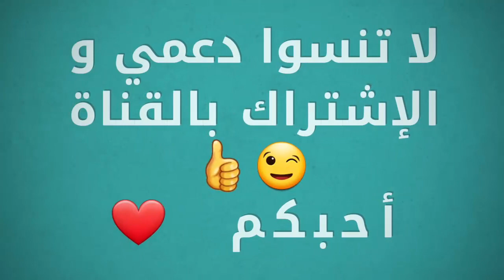روتين رياضي | تمارين البطن | تمارين شد البطن بالدامبل لبطن مسطح في اسبوع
مرحبا بكم جميعا على قناتي Dojafitness.
و لا تنسوا ايضا تعليقاتكم المحفزة الرائعة.
أحبكم جميعا ❤
Welcome everyone to my channel Dojafitness.
Routin riyadi
Abs workout | Abdominal exercises with dumbbells to get lose belly fat fast in a week | Routine At Home
❤️لا تنسوا دعمنا والاشتراك بالقناة
mondial qatar 2022